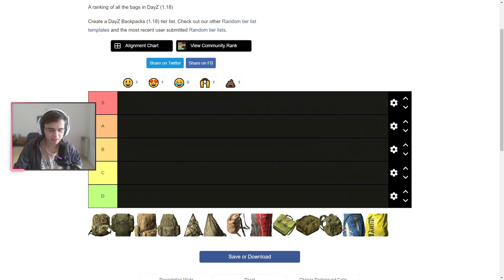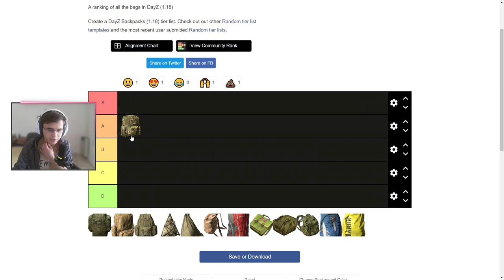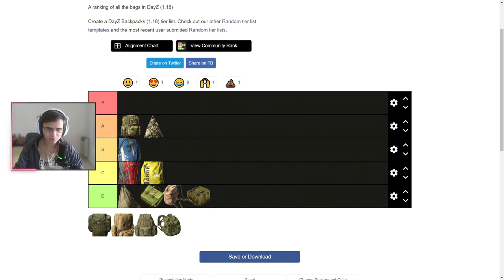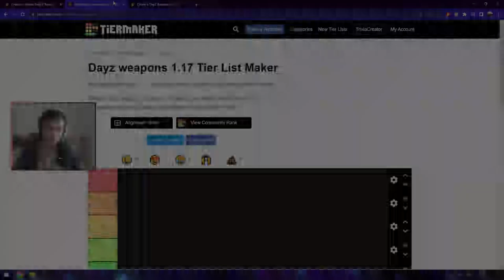¿Cual es la MEJOR mochila de DayZ? | Tierlist en Español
Esta es mi tierlist personal de mochilas de este juego, obviamente del juego vanilla porque si me pongo a hacer la tierlist de mochilas que tiene el server "PepitoZ" o "ElQueTeCuentoSurvivorZ" tenemos un problema, en unos días subo la de las armas que esta bastante mas completa.